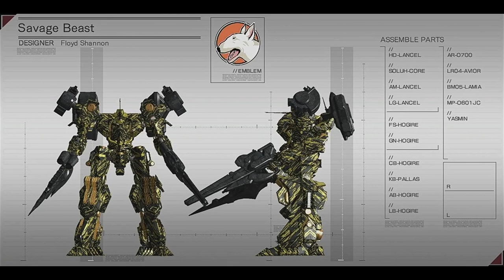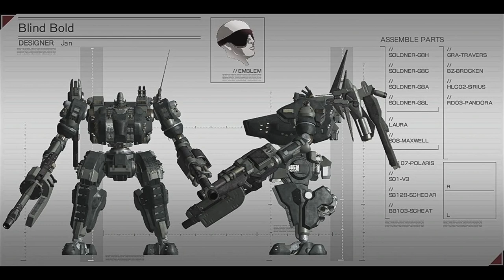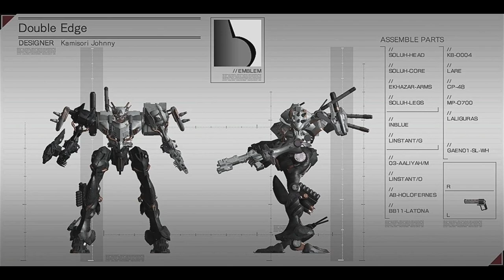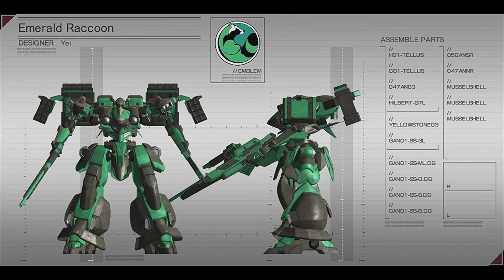Armored Core For Answer FULL OST with Collared Duels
I really love the For Answer OST and decided to put it all in one place. The video is a full clear of Collared duels using the stock Strayed build (with back weapon unmounted). If you are just here for the OST, that's great!

Tracks:
0:00 Some is Always Moving on the Surface
2:17 4 the Answer
4:15 Intro
5:30 Scorcher
10:17 Radiation
12:31 Dexter
13:54 Water Down
16:12 The Bloody Honey cannot Stop
19:10 Test Pattern
21:12 Orange
22:04 Turn it Around
23:47 Match the Bottom
26:20 Viper
28:47 Afterimage
30:55 Fade Away
32:27 Precious Park
35:15 Dragon Dive
37:38 ACfA - opening act -
39:01 Welcome to Earth
41:45 Interlude
42:44 I Can See All
44:56 Cicada
48:14 Great Wall
50:08 Set the Sunset
52:23 World is Down
54:10 Today
57:59 Evening Mist
58:41 Cosmos
1:01:46 Spirit of Motherwill
1:04:18 Remember
1:08:29 After the Time
1:09:26 Curtain Fall - end roll -
1:12:20 Outro

Armored Core: for Answer Original Soundtrack
アーマードコア フォーアンサー オリジナルサウンドトラック

Year: 2008
Catalog Number: SVWC-7540
Developed by: FromSoftware
Published by: Aniplex